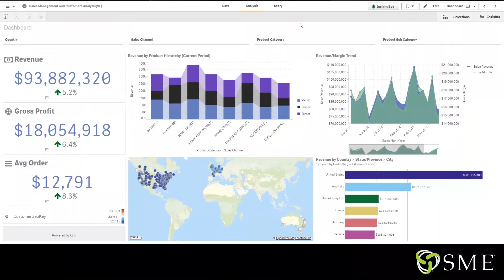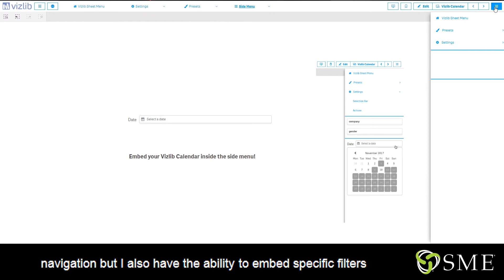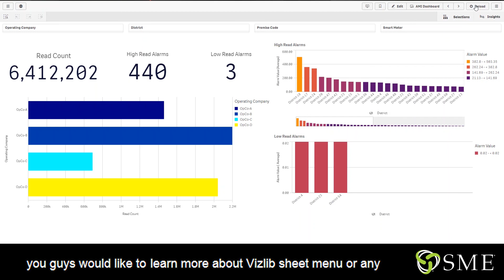Vizlib Sheet Menu Qlik Sense Extension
The Vizlib Sheet Menu allows you to create web app-styled Qlik Sense dashboards within Qlik Sense, completely removing the need for complex mashup development.